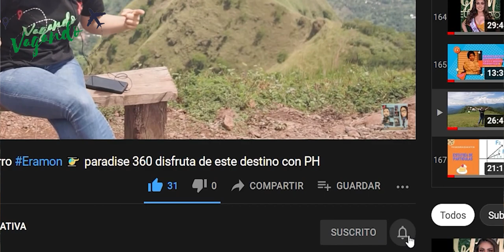San Isidro Labrador Chalatenango ✈️ disfruta de este destino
Vagando por SanIsidroLabrador Chalatenango, departamento de Chalatenango, un lugar Impresionante!!!